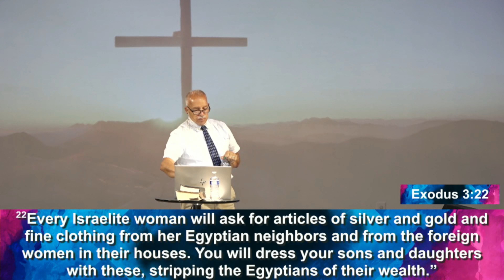FFCC | September 3, 2023 | Pastor Jeff VanDine